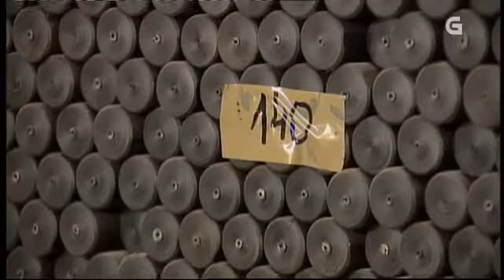Visitamos o obradoiro de Gaitas Seivane, candidato ao Premio Nacional de Artesanía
Reportaxe da Revista Fin de Semana, da TVG, do 12/1/14.Se hai unha familia galega vencellada ao mundo da gaita e a súa elaboración, eses son os Seivane. O patriarca comezou a construílas, de xeito artesanal, alá polos anos trinta, unha labor que continúan os seus fillos e unha das súas netas.  Venden as súas gaitas en todo o mundo e ao longo do tempo son moitos os premios que recoñecen o seu traballo. Este ano foron nominados ao Premio Nacional de Artesanía. Hoxe vistamos o seu obradoiro para que nos descubran os segredos da elaboración deses instrumentos. Vémolo nesta reportaxe.